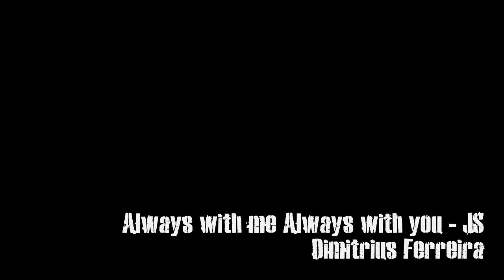Always with me, always with you - Cover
Cover da música Always with me always with you do guitarrista Joe Satriani.